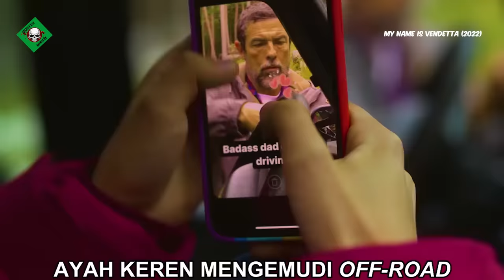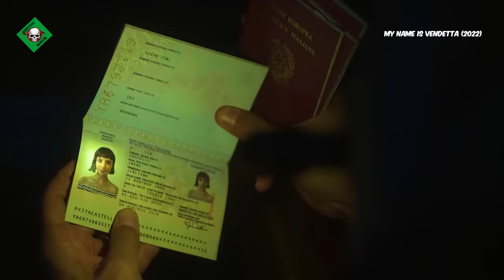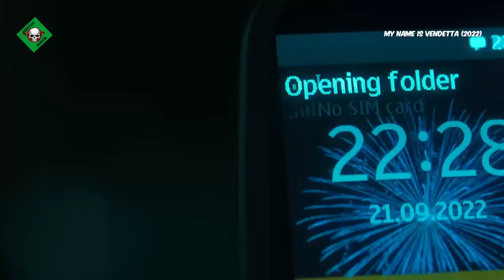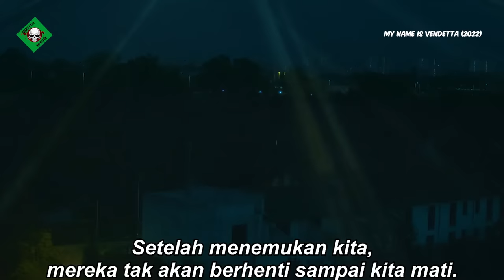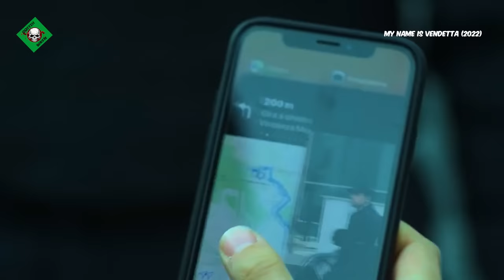BALAS DENDAM SADIS MANTAN PEMBUNUH BAYARAN KETIKA ISTRINYA DIBANTAI DGN KEJI ‼️ | ALUR CERITA FILM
Alur cerita film kali ini menceritakan tentang seorang mantan pembunuh bayaran yang membalaskan dendamnya atas kematian istri dan iparnya.
semua akibat masa lalunya yang kelam menghabisi putra dari seorang Mafia terk3jam di Italia.
pihak kepolisian pun mengincarnya, menuduhnya sebagai tersangka.
bagaimana kisahnya yuk simak review cerita singkat filmnya.

Film ini tidak cocok ditonton oleh anak di bawah usia 13 tahun. Pemirsa diharap dapat membimbing anak, adik, atau keponakannya dalam penggunaan gadget. Kami anjurkan pemakaian "YouTube Kids" dan "Google Parental Control" agar youtube tetap aman sebagai platform Revolusi Media.